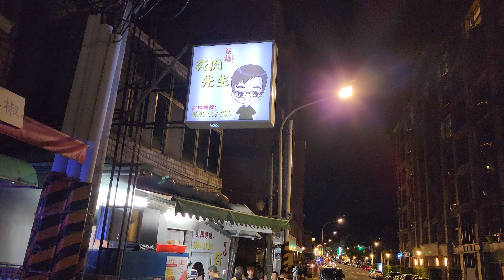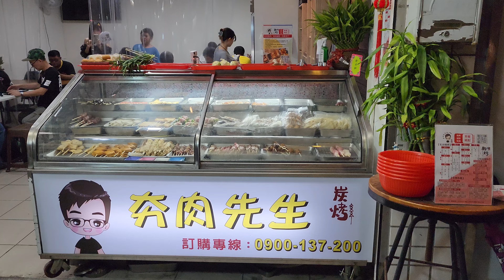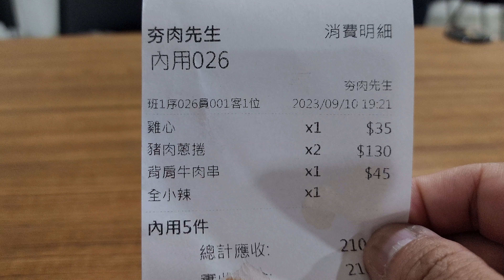*2023/09/10/北市 內湖區 夯肉先生炭烤 Mr.BBQ+一日店長 Maggie 性感甜心小小【Meck大叔】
店名：夯肉先生炭烤 Mr.BBQ
地址：台北市內湖區文湖街91號
關於：
本店採用新鮮食材、特製醬汁歡迎使用line或置電話 預訂節省您在現場等候的時間。